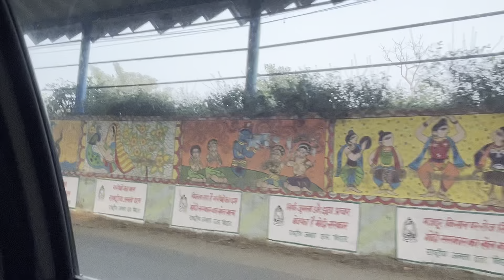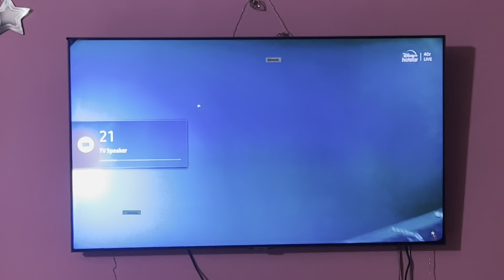Bhaidooj par Marriage hall ki opening 😍❤️